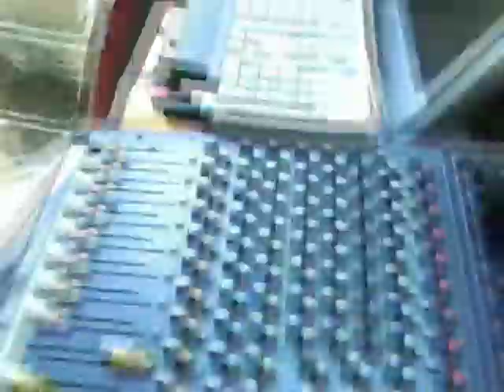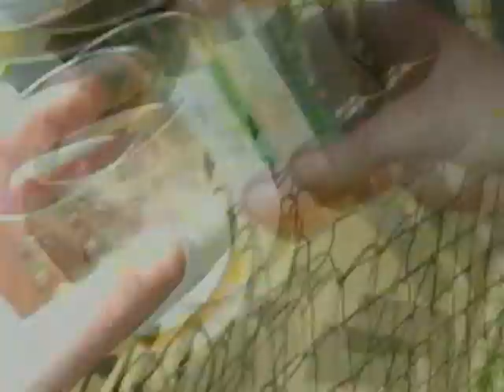24h 2006 Teil 4